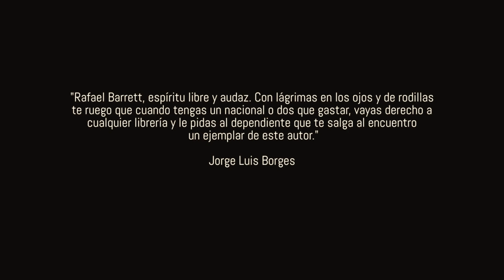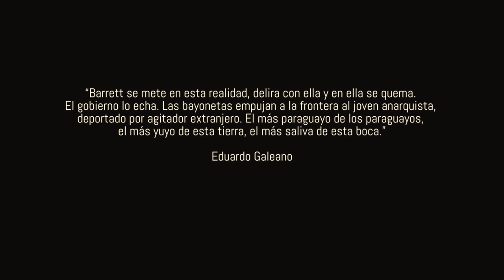Rafael Barrett, la exigencia de lo real - Trailer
Trailer del documental audiovisual que aborda la vida y obra de Rafael Barrett, el periodista anarquista español que militó en Latinoamérica por una sociedad más justa.

Guión, producción y dirección: Juan Ferro, Facundo Juárez y Facundo Rolandi.
Coordinación de producción: Martín Adorno.